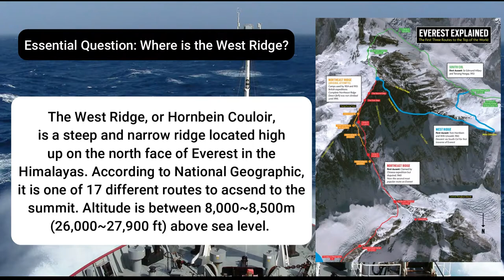The Everest West Ridge Experience Is Keep Swiping Me Off!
In this video, you will see how a Sub Zero climber teaches how to climb Mount Everest from the West Ridge!

Source materials
Minecraft Dungeons Peter Hont - Floor 0
Unicorn Heads - URL Melt
Minecraft Dungeons Peter Hont - Highblock Halls
Minecraft Dungeons Peter Hont - Tower Boss
Minecraft Dungeons Peter Hont - Wild Fire
Minecraft Dungeons Peter Hont - Arch Illager
Jo Cohen & Sex Whales - We Are